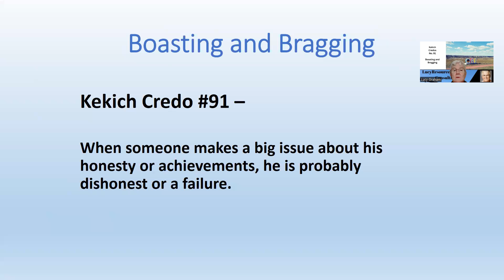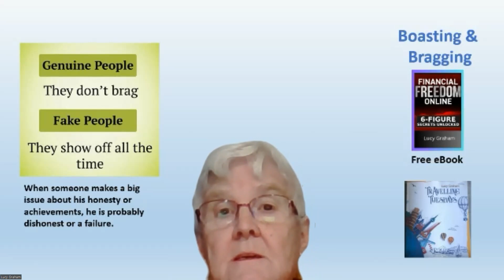Boasting and Bragging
Kekich Credo #091 - Boasting and Bragging

Check out how the top 1% Successful Entrepreneurs are creating freedom for themselves in the online marketing space:

Grab an autographed copy of my Travelling Tuesdays book and learn about my travels to over 75 countries around the world